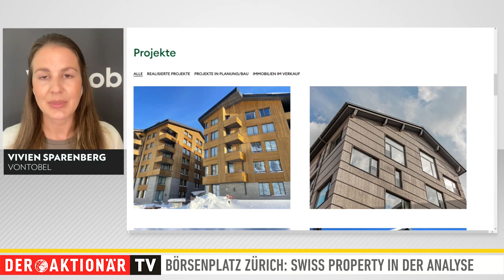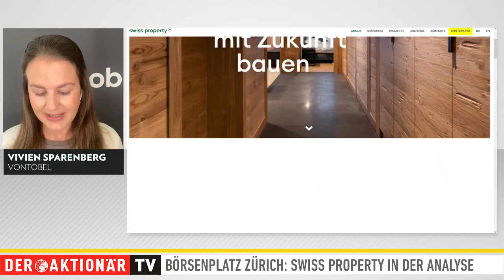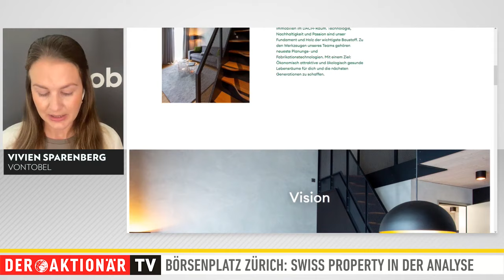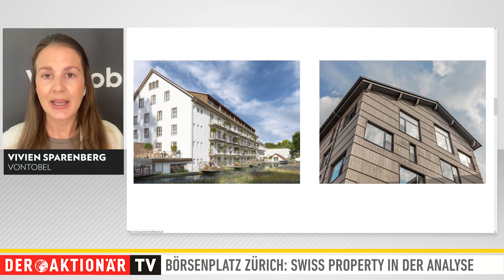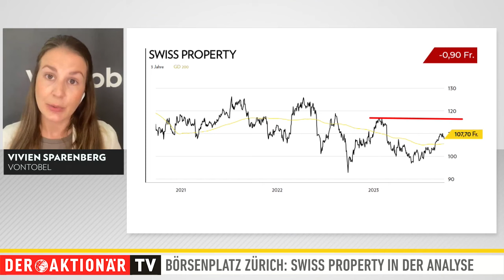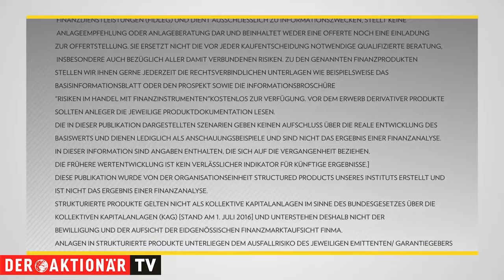PSP Swiss Property - ein Glanzstück unter den Schweizer Vermietern?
Der Vorstand von PSP Swiss Property marschiert mit einer ordentlichen Portion Optimismus dem Rest des Jahres entgegen. Im Zuge der jüngsten Bilanzvorlage hatte der Konzern die Gewinnprognose für 2023 angehoben.